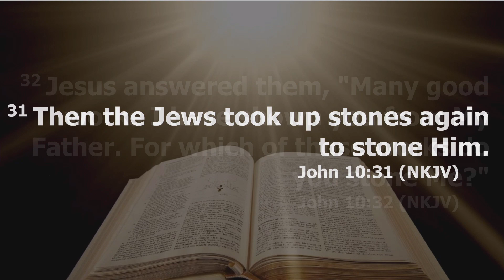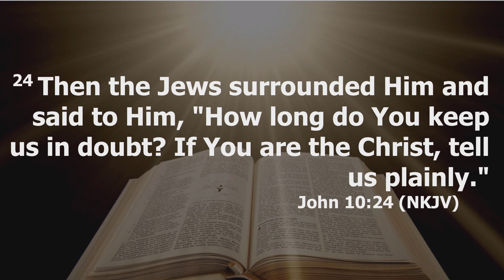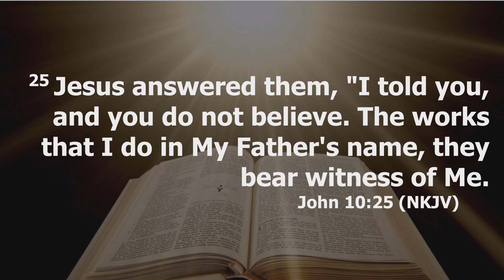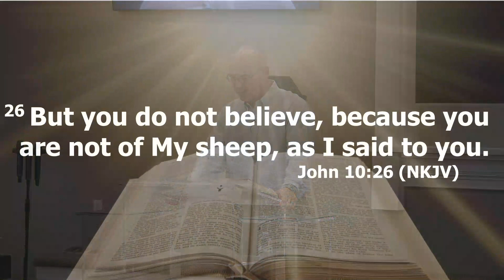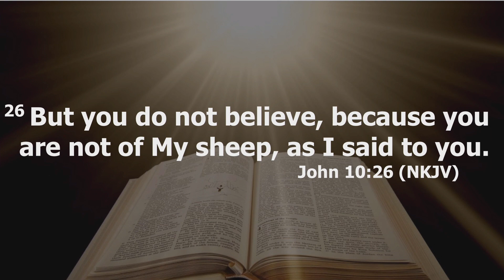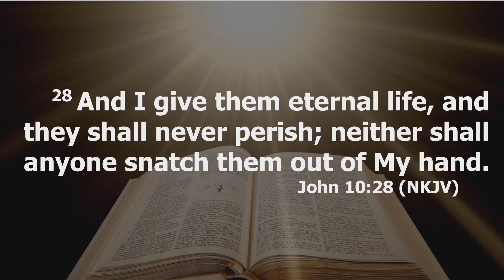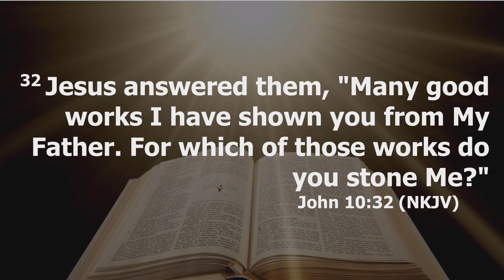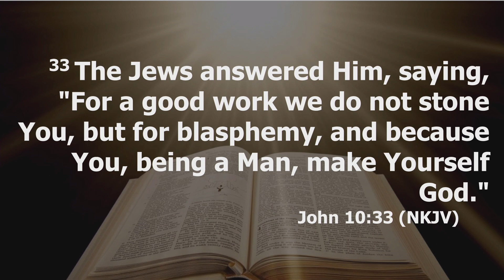CCBC Service 05 April 2023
Message: Bro. Barry Prichard